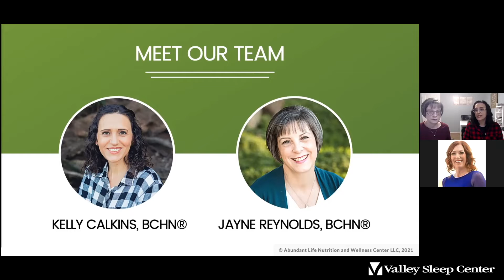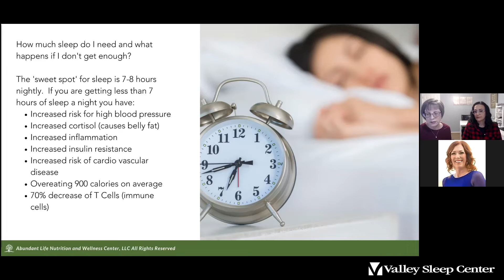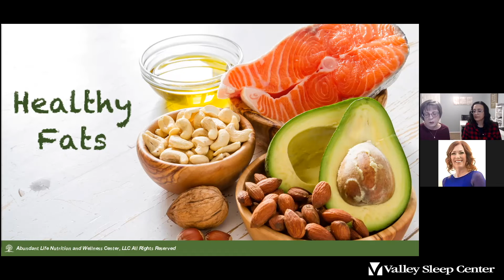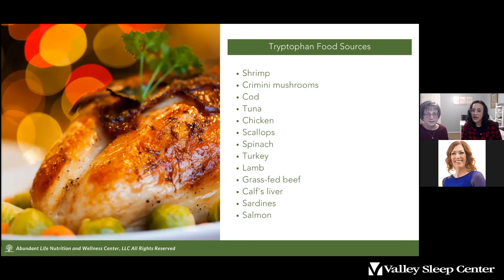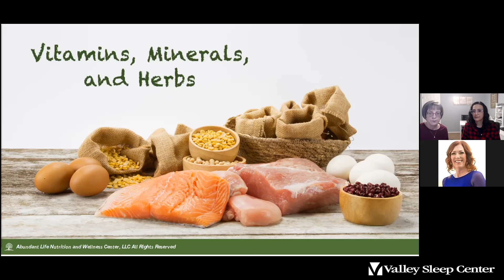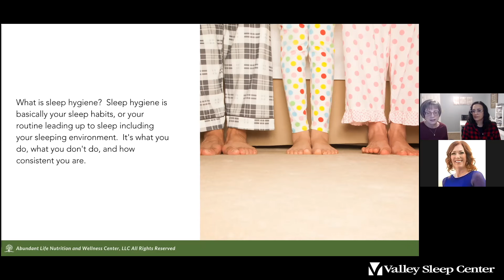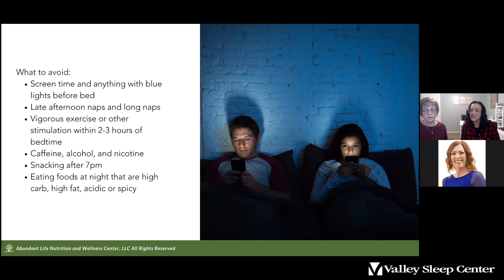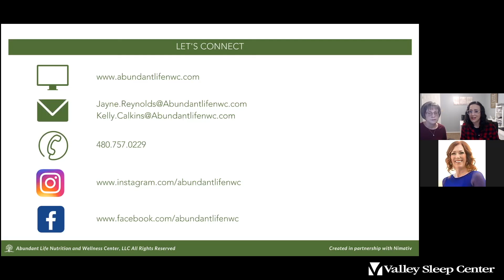3 Simple Strategies to Straighten Up Your Sleep